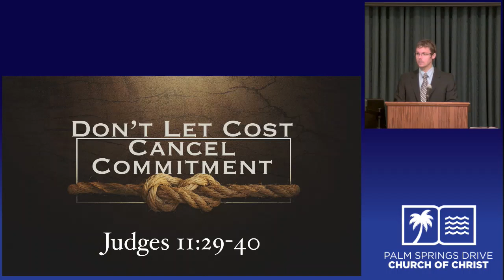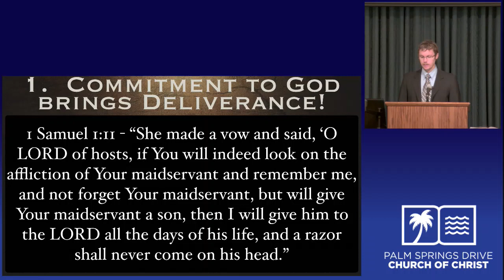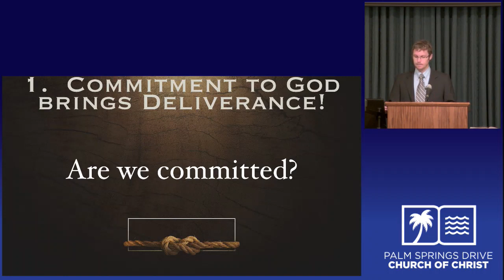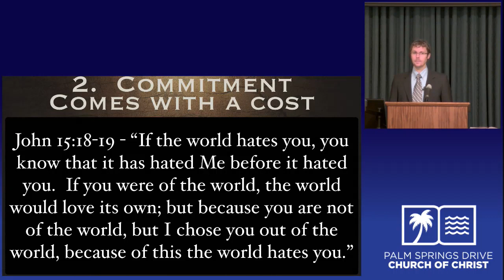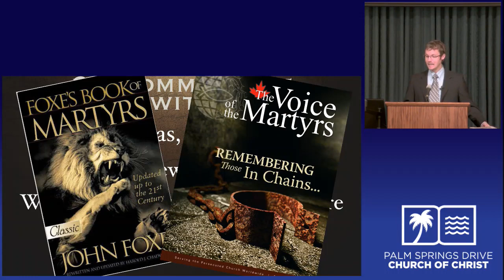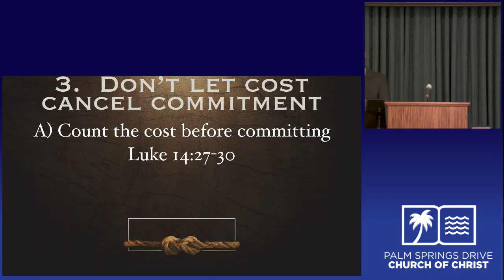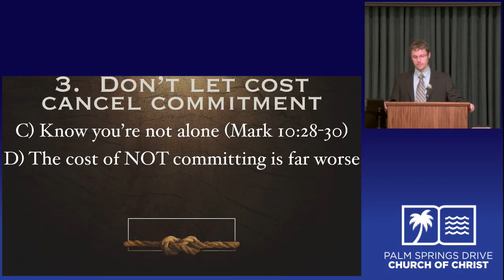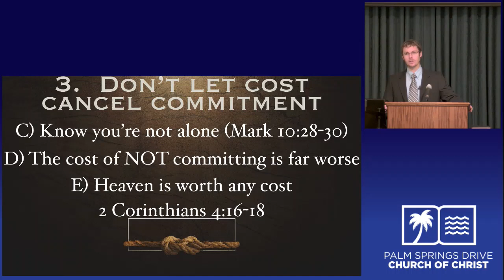Don't Let Cost Cancel Commitment Messerli 02 18 18